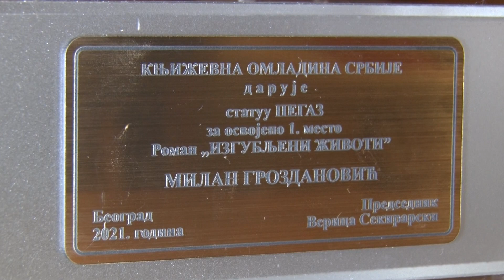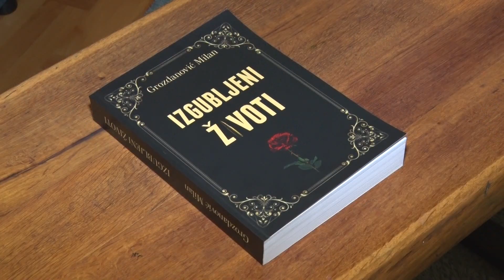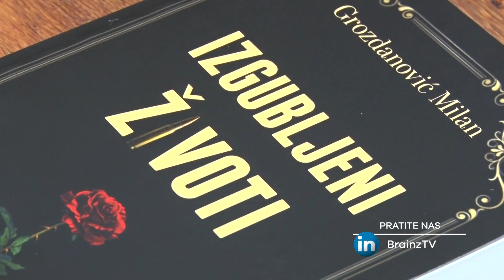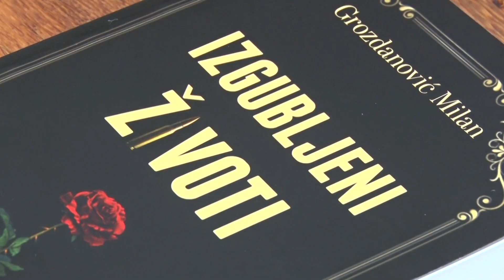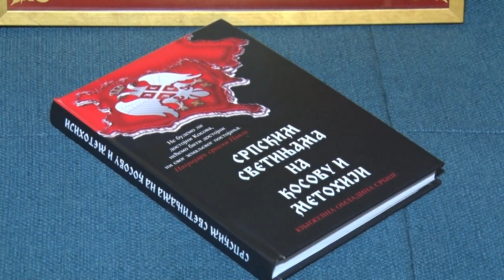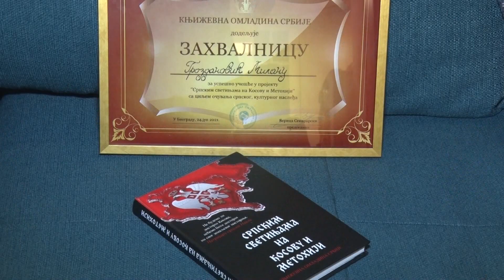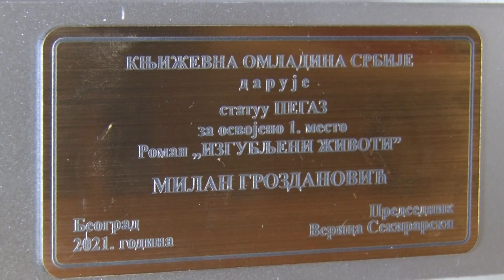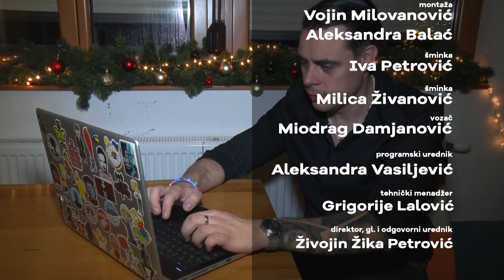Brainz Art - Milan Grozdanović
Milan Grozdanović je izvanredan pisac, zahvaljujući izuzetnom talentu pomogao je realizaciji knjige „Srpskim svetinjama na Kosovu i Metohiji“, za nesvakidašnje napisan roman „Izgubljeni život“ nagrađen je prestižnim priznanjem „Pegaz“!